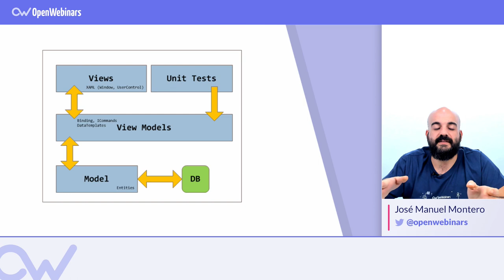¿QUÉ ES EL MODELO MVVM? (Model View View-Model)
INDICE:
1# Arquitectura MVVM - 0:18